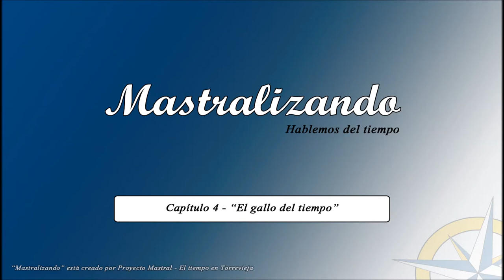Mastralizando. Cap. 4 - "El gallo del tiempo"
Capítulo 4 de la serie de vídeos "Mastralizando, hablemos del tiempo". En esta quinta entrega hablamos del funcionamiento del "Gallo del tiempo", un utensilio que realmente es un higrómetro y que trata de predecir el tiempo en función del nivel de humedad.